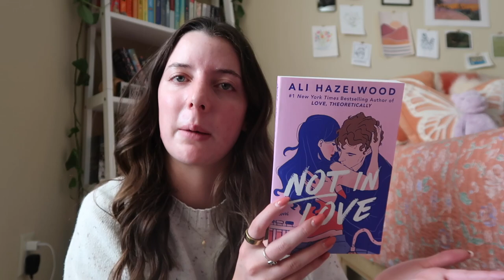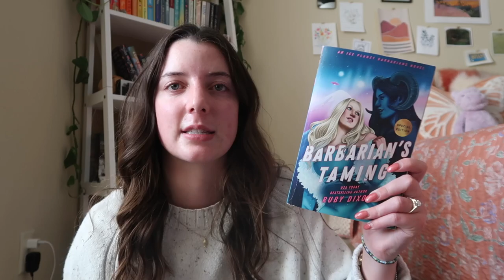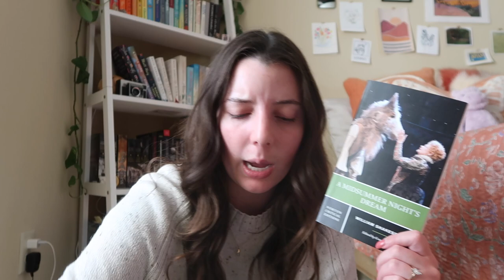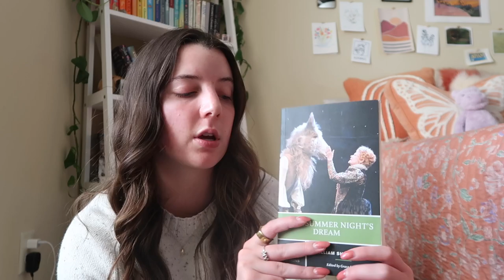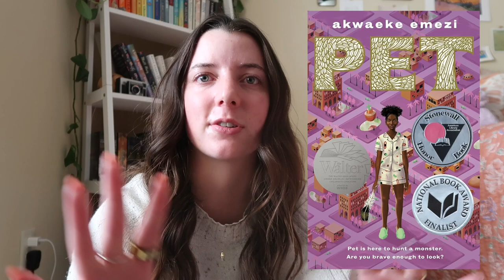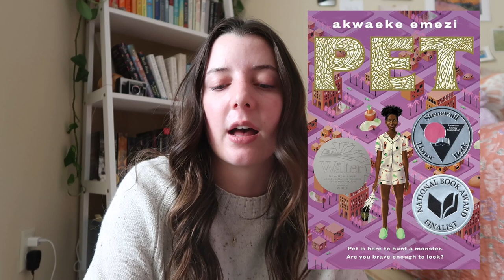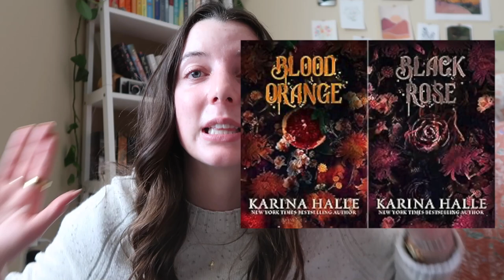september wrap up 🕯️🍁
all the books i read in september! eleven books!